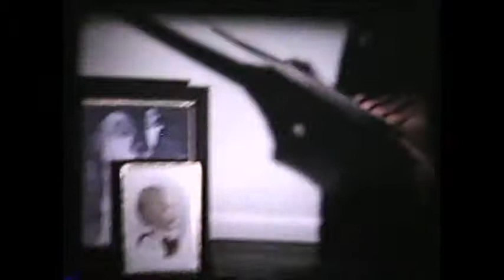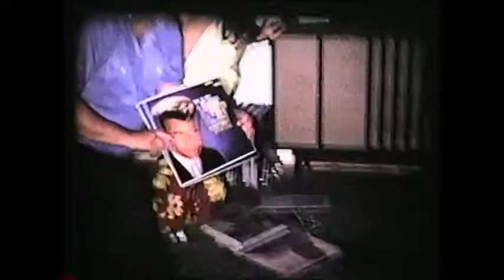1970 First steps 8mm